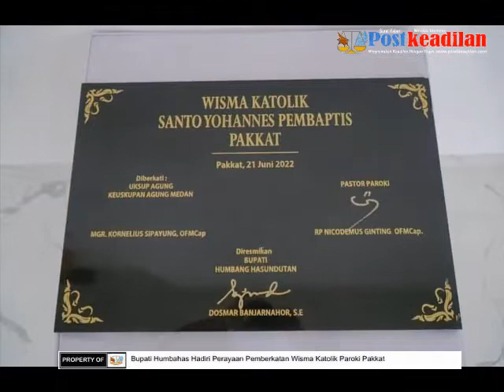Bupati Humbahas Hadiri Perayaan Pemberkatan Wisma Katolik Paroki Pakkat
Berita Humbahas Post Keadilan. Bupati Humbang Hasundutan Dosmar Banjarnahor, SE menghadiri Perayaan Pemberkatan Wisma Katolik Paroki Santo Yohanes Pembabtis Pakkat, 21 juni 2022 di Kecamatan Pakkat. Pemberkatan Wisma ini ditandai dengan Pemukulan gong dan penandatanganan prasasti oleh Uskup Agung, Bupati Humbang Hasundutan dan Pastor Paroki Pakkat.

Dalam sambutannya, Bupati Humbang Hasundutan Dosmar Banjarnahor, SE menyampaikan Pemerintah Humbang Hasundutan mengucapkan selamat atas selesainya Pembangunan Wisma Katolik Santo Yohanes Pembabtis.

Dengan pembangunan wisma ini jemaat diharapkan semakin bersyukur dan saling mendoakan supaya berkat melimpah bagi semua jemaat dan Karakter Kristus menjadi tauladan dalam kehidupan masing-masing jemaat.

Tanah di Kecamatan Pakkat adalah tanah yang diberkati, sangat subur oleh karena itu mari kita tanami dan pergunakan dengan baik. Pemerintah Humbang Hasundutan saat ini sangat konsen dengan bertanam jagung, mudah-mudahan bagi kita ada peluang bertanam jagung.

Terkait dengan pendidikan, saat ini pemerintah menggalakkan metoda gasing dalam rangka meningkatkan pengetahuan anak didik dalam bidang matematika. Dengan metoda ini sudah terbukti bahwa anak-anak didik yang kesulitan dalam berhitung bisa dengan mudah mempelajarinya, karena metoda gasing belajar matematika dengan menyenangkan.

Infrastruktur jalan terutama protokol yang didepan Wisma ini paling lama tahun depan dan paling cepat tahun ini akan dihotmix. Kita sudah sering perjuangkan ke Provsu untuk perbaikan jalan-jalan dari Doloksanggul-Pakkat, karena merupakan wewenang Provsu. Mudah-mudahan tahun depan akan diperbaiki.

Sementara itu, Ketua Panitia mengucapkan terimakasih kepada semua pihak yang sudah memberikan sumbangsihnya baik materi maupun moril sehingga pembangunan wisma ini bisa selesai dan hari ini kita rayakan pemberkatan wisma Katolik Paroki Santo Yehanes Pembabtis Pakkat.

Sebelum acara Perayaan Pemberkatan Wisma ini, terlebih dahulu dilaksanakan ibadah dan Ulaon Misa Nabadia Sakramen Krisma (Sidi) yang dipimpin oleh Uskup Agung Medan, Mgr. Kornelius Sipayung, OFMCap.

Sebagai rasa terimakasih jemaat Katolik Paroki Pakkat, Bupati Humbang Hasundutan menerima Ulos dari tokoh masyarakat.

Turut mendampingi Bupati Humbang Hasundutan, Asisten Pemerintahan Makden Sihombing, S.Sos, Kabag Tapem, Kabag Kesos dan Plt. Camat Pakkat serta Kades.